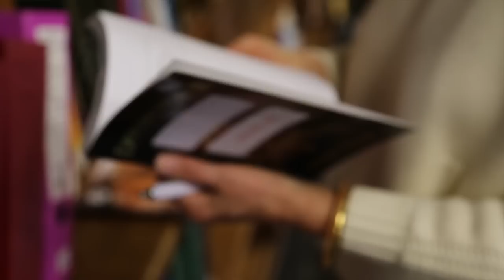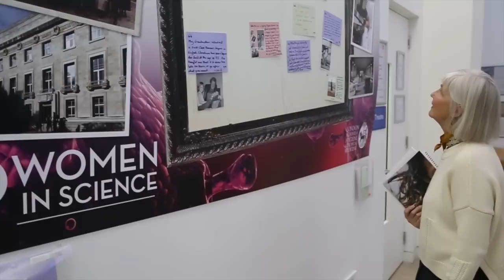Alumni Inspiration: Celia Pett, MSc Public Health, UK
British alumna Celia Pett discusses the challenges and benefits of going back to study in her mid 50s. Celia, a midwife, studied the MSc Public Health, with academic direction from the London School of Hygiene & Tropical Medicine.

Find out more about studying for a postgraduate degree in health